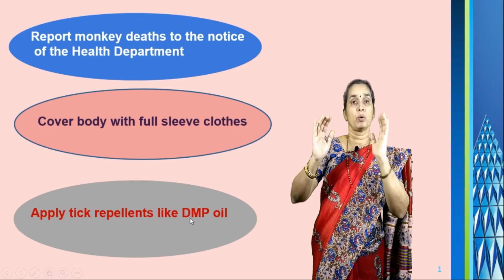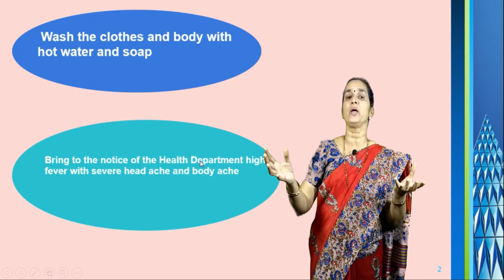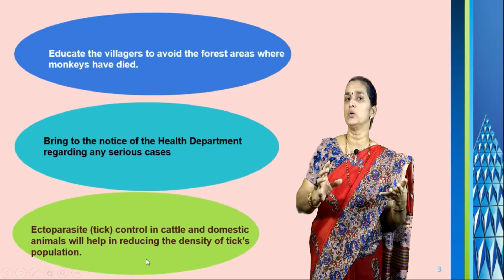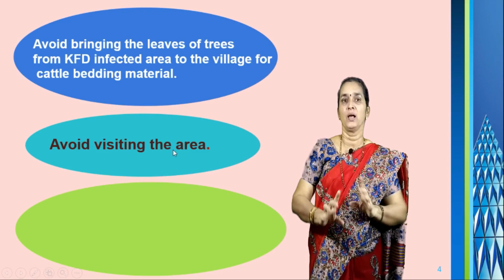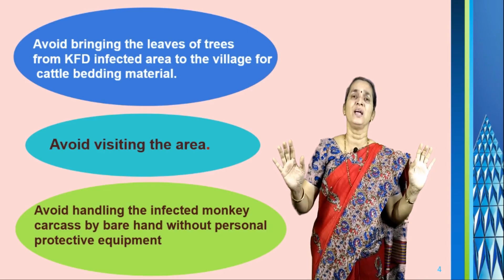KFD(Kyasanur forest disease)/ಮಂಗನ ಜ್ವರ in ಕನ್ನಡ/English(Turn on captions)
This video has been created to generate awareness among the people of Karnataka about the monkey disease also known as KFD (ಮಂಗನ ಜ್ವರ). The video explains the causes ,impact and preventive measures. This topic is also important for competitive exams like IAS,KAS,TET,PSI,Police constable exams.